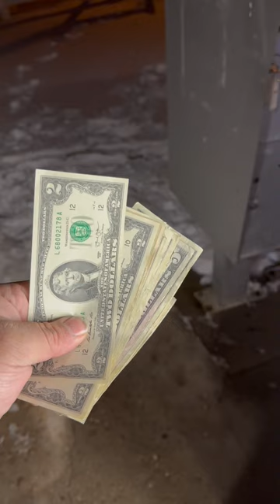What surprise was in the bill box tonight when collecting